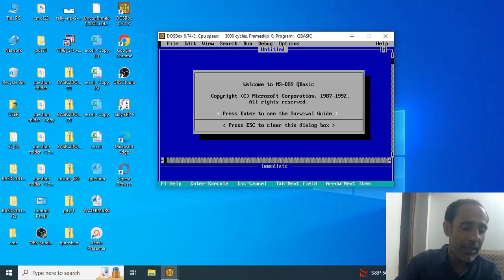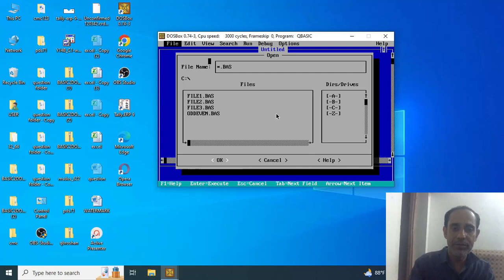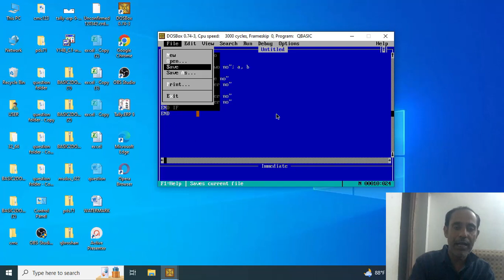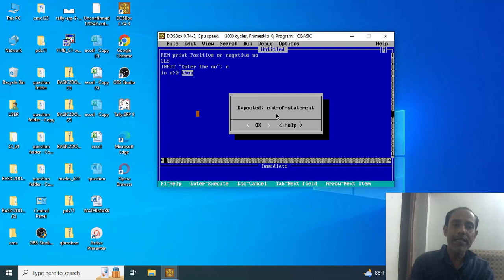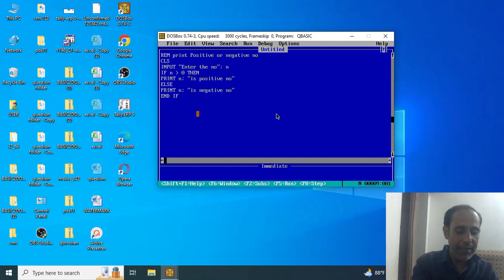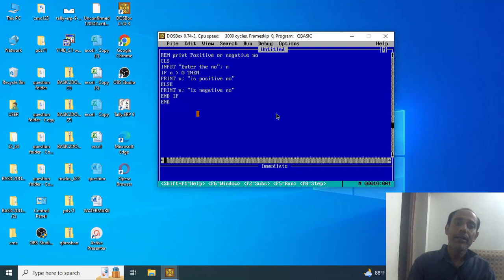IF ELSE Statement in QBasic ||Odd and Even Program in QB |Greater and Smaller|Positive and Negative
Hi friends,
in this tutorial we learn collection of all the programs related two conditional programs like odd and even progeam,greate r and smaller program,positive and negative no program